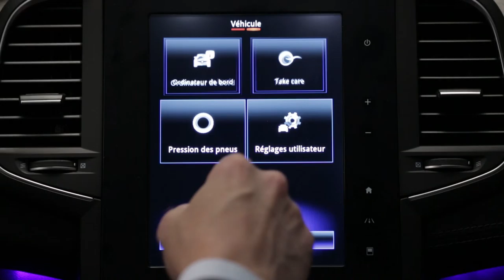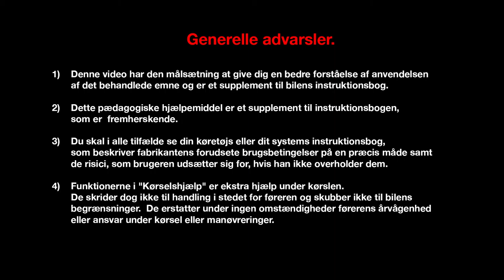Bagagerum og alsidighed